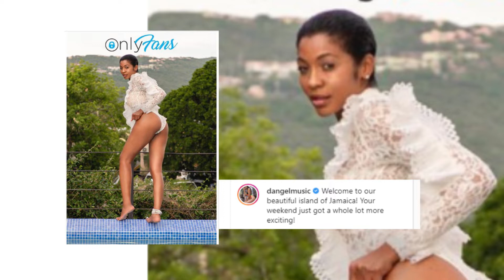RETV KWIKIE Fans shocked as DAngel joins OnlyFans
On KWIKIE DAngel joins OnlyFans + Ding Dong celebrates 1yr wedding anniversay + Popcaan collabs with UK rappr Mist

Programme: RETV Daily Kwikie
Air Date:  June 23, 2020
Host: Abbie